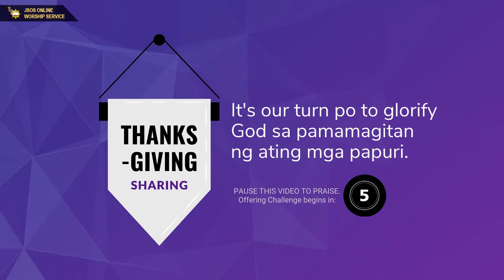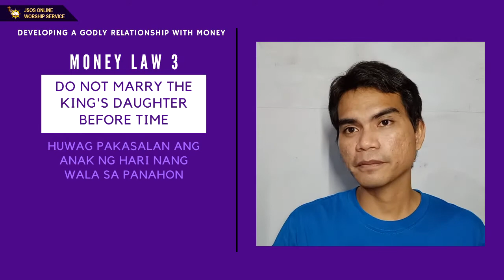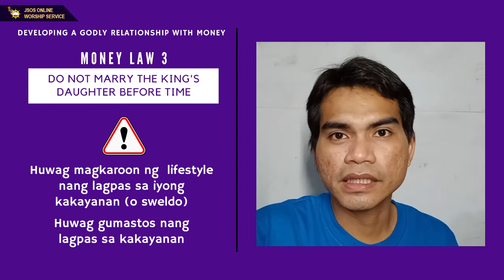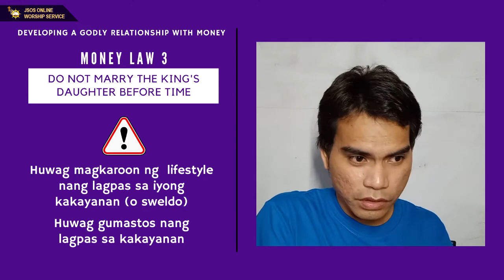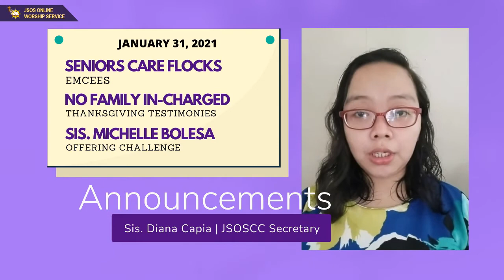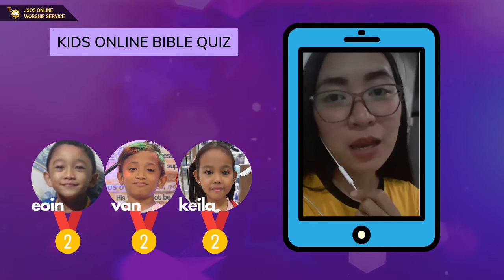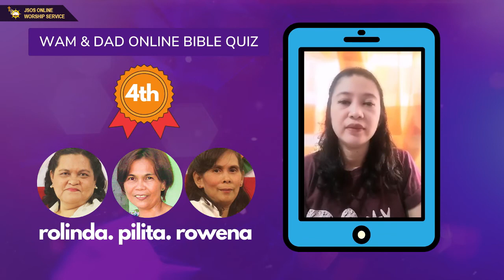JAN 17 ONLINE WORSHIP I PART 2: Greetings to Announcements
JANUARY 17, 2021 ONLINE WORSHIP | Part 2
GREETINGS TO ANNOUNCEMENTS

Sa pangunguna po ng care flock 19, tayo po ay pumasok sa second part ng ating online worship. Madakila po nawa natin ang Diyos!

MUSIC CREDITS
RISE UP
Artist: Matt Maher
Licensed to YouTube: SME, BMI